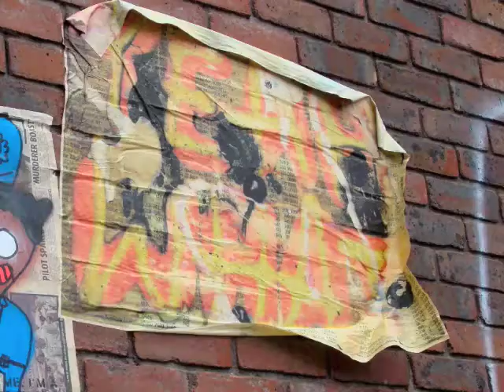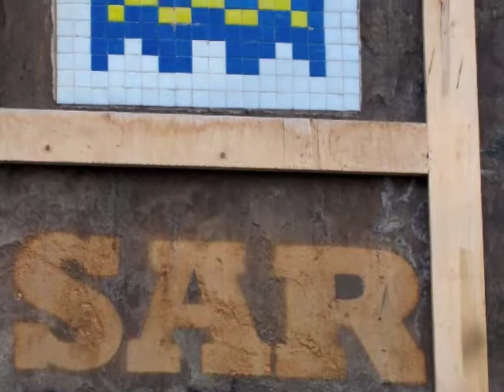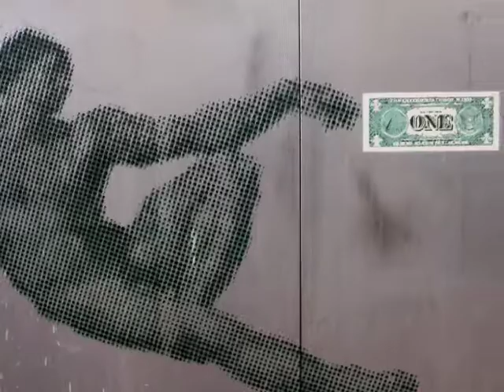Street Art - Nathalie Hambro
london street art, by nathalie hambro